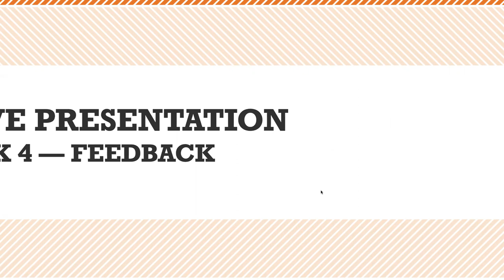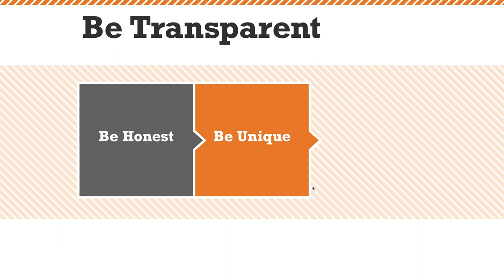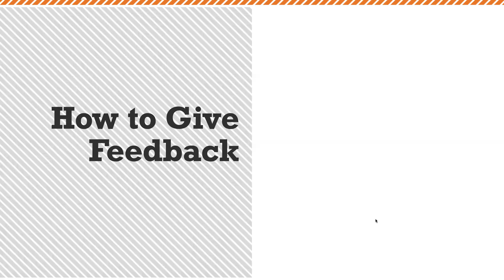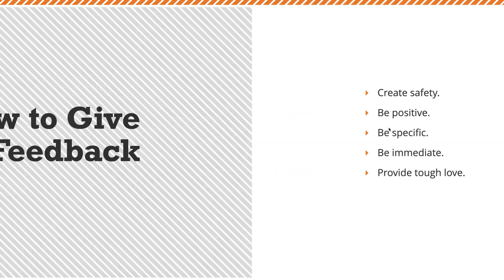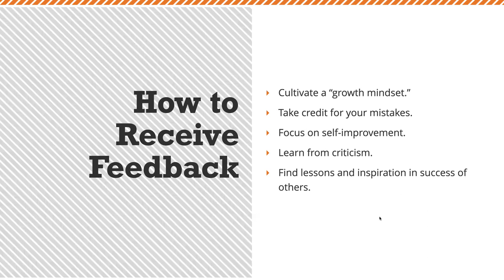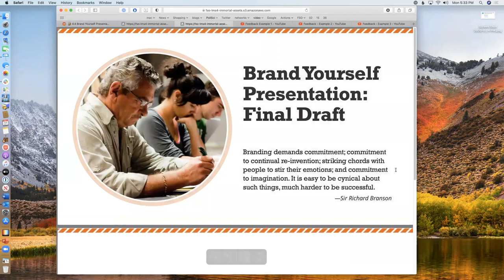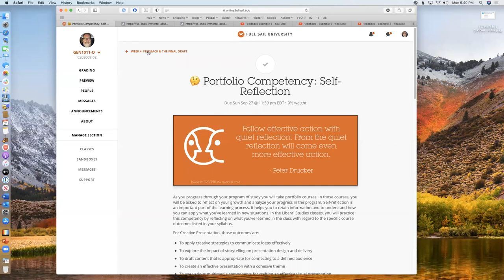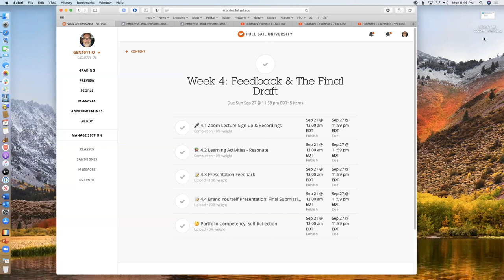Providing & Incorporating Feedback. 09 21 2020